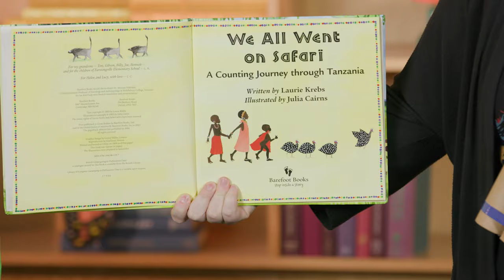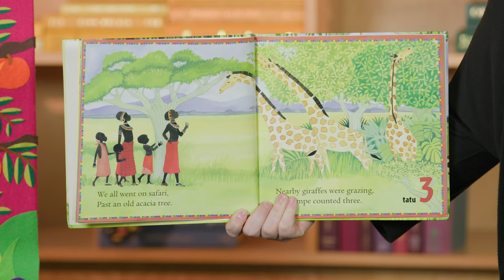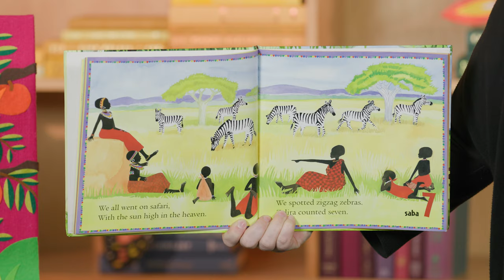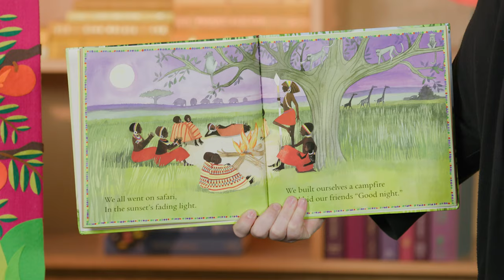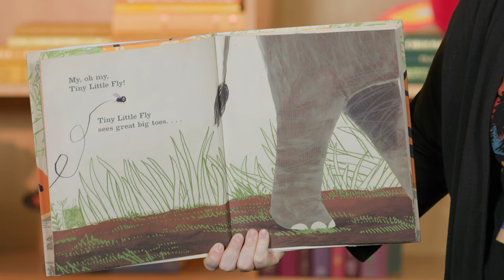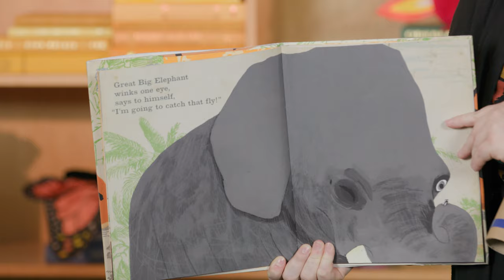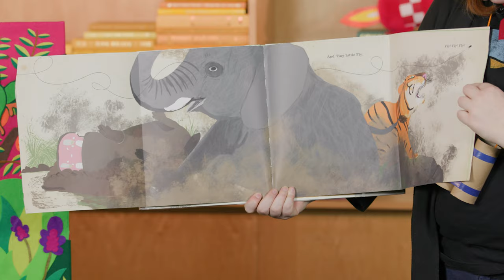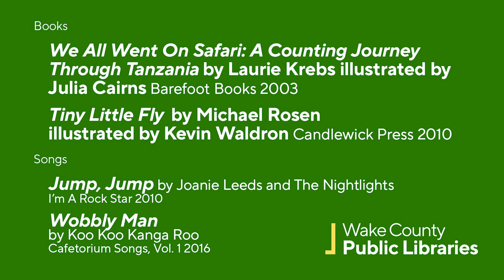Toddler Storytime Online - Episode 19